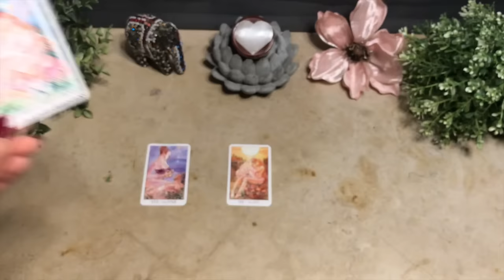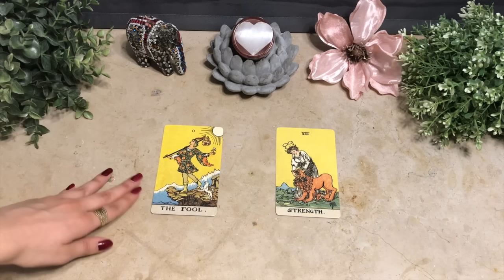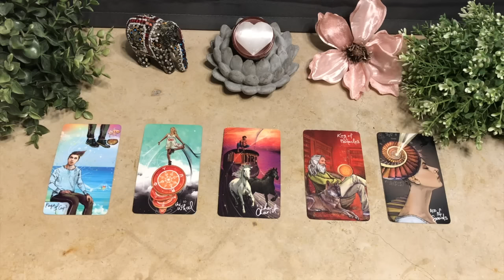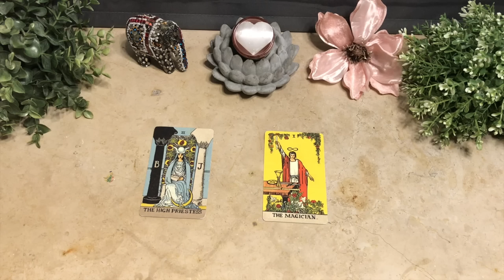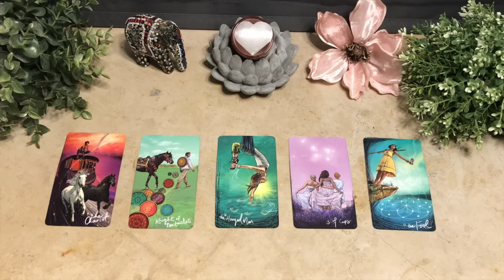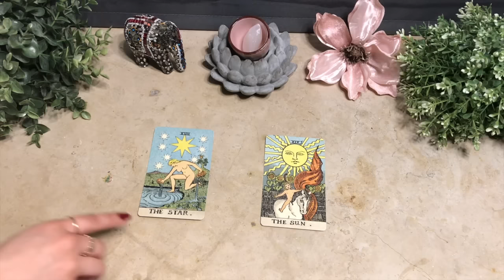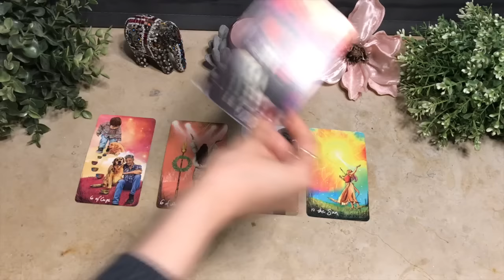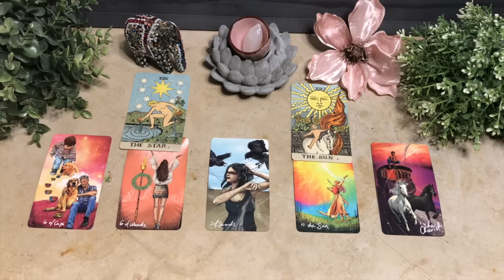🔮PICK A CARD🔮Who Will You Marry?💍💕 Who Is Your Future Spouse?😱💘🕊 EXTRA long 25-30min reading